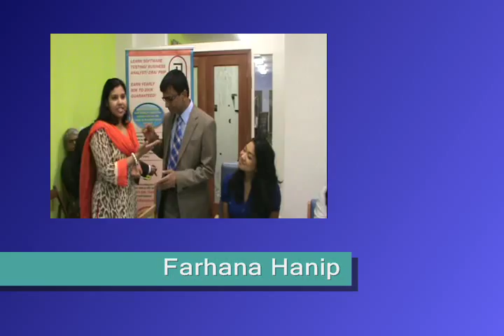PeopleNTech Reception for Sumaya Kazi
PeopleNTech organized an event for reception of Sumaya Kazi at Astoria, New York branch.
Reception Of Sumaya Kazi By PeopleNTech at Astoria, New York on June 25, 2012
Speaker: Engr. Abu Hanip, CEO, PeopleNTech, Farhana Hanip, President, PeopleNTech & Sumaya Kazi